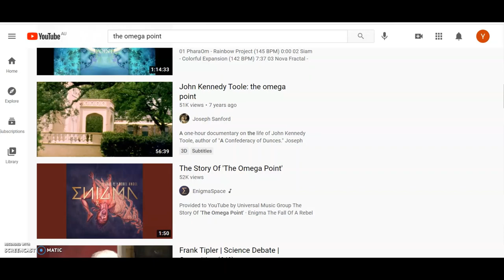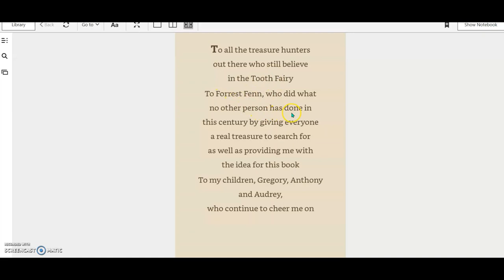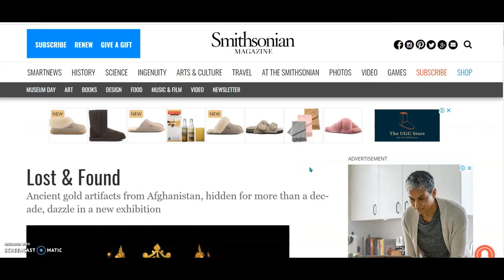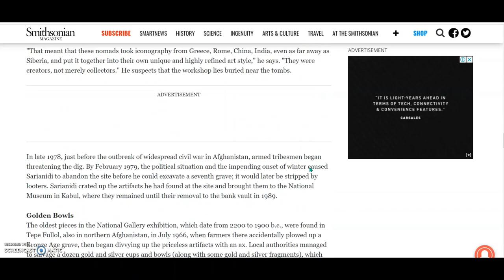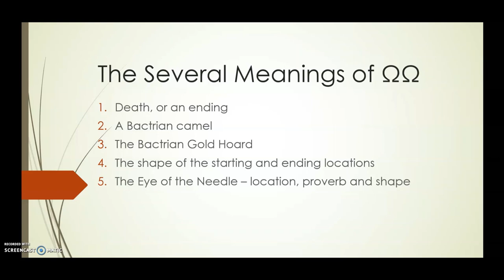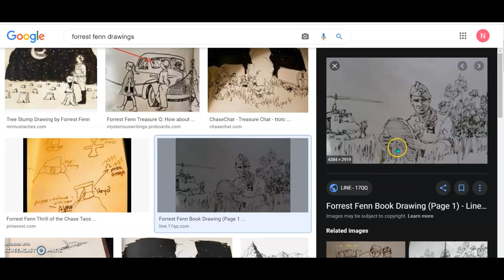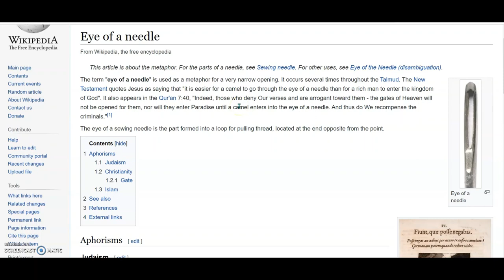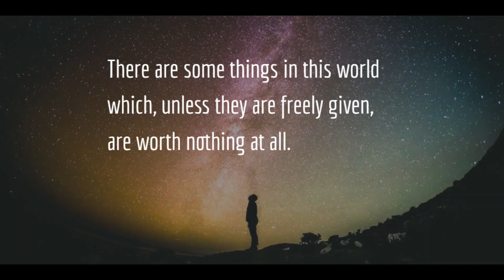Double Omega Meaning in the Forrest Fenn Treasure Chase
This is another of my clunky videos which, this time, seeks to explain the meaning of the double omega in the Forrest Fenn treasure chase. Yes, I realize I didn't show the double omega as it appears in the book 'The Thrill of the Chase'. That's my mistake.

This video was made on 25 April 2021, back east, in a land far far away.

If you are going into any of the wilderness areas where the Forrest Fenn treasure may have been located, please take care of your safety.

Although he is no longer around, I acknowledge the enormous time, money and effort which Forrest Fenn contributed to the Chase. I don't know what to think of the ending to the Chase. I have my suspicions about what happened, however, I have nothing which would confirm that. I think we will all have new email addresses by the time the solution to the poem is released -- if a solution is ever "officially" revealed.

You are free to draw your own conclusions on the content of this video.